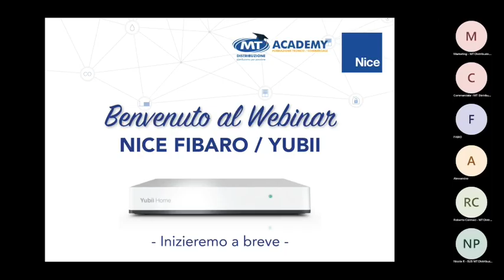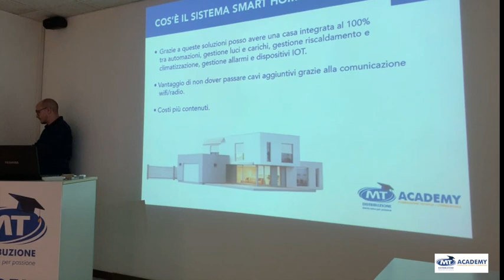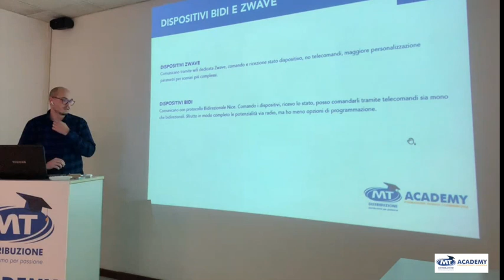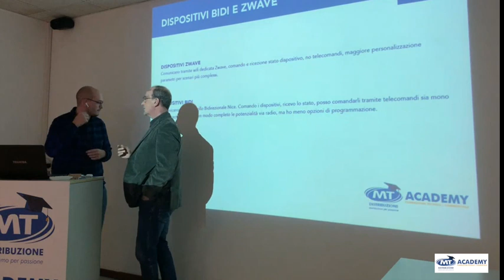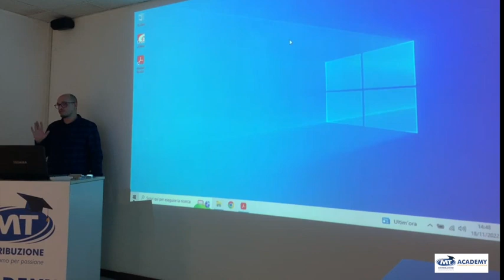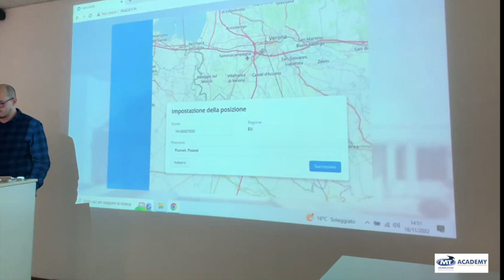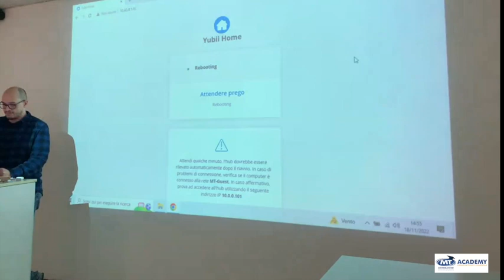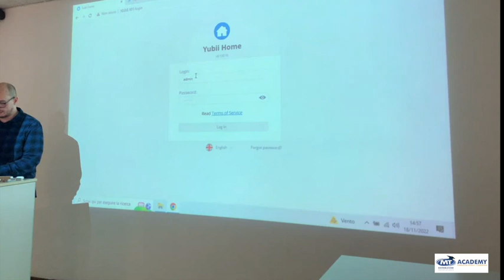Configurare e Programmare lo YUBII HOME - NICE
Il nostro tecnico Andrea Venerdì 18 Novembre ci ha illustrato nel dettaglio come configurare e programmare lo YUBII HOME con diversi dispositivi.

📌  Hai qualche domanda? Compila il form che trovi a questo link!

Da oltre 20 anni MT Distribuzione Srl collabora con i professionisti della sicurezza, dell'automazione e della domotica.

Siamo specializzati nella distribuzione di:
✅ Prodotti per la realizzazione di impianti domotici (Home & Building Automation)
✅ Sistemi antintrusione
✅ Sistemi rivelazione incendio
✅ Automazione cancelli, basculanti, tende e tapparelle
✅ Impianti di video sorveglianza
✅ Controllo accessi

chiamaci al
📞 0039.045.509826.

[Intro Music]
Original intro perfomed by
Simone "Lipstick" Rossetto